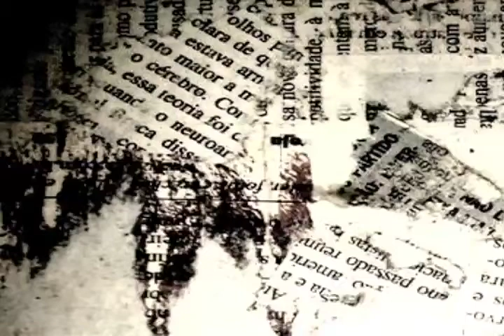Message March 10, 2013 Pastor Dan